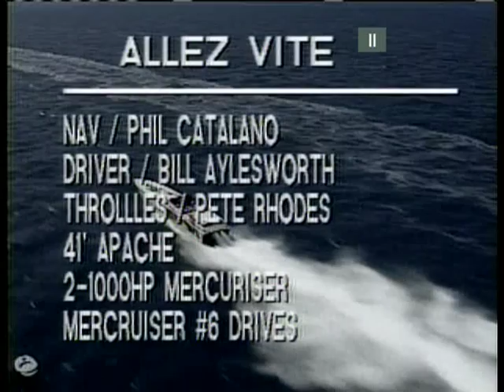Allez Vite Apache opt 1991 key west by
Allez Vite Apache opt 1991 key west sku # 538